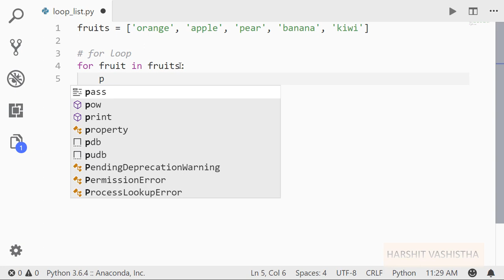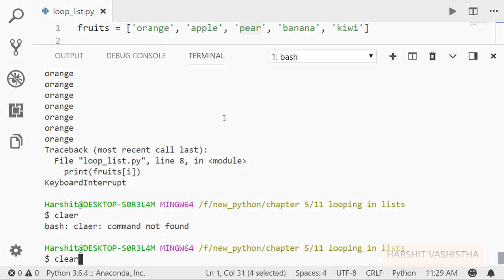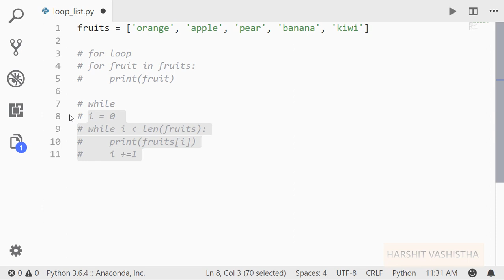Looping in list : Python tutorial 92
This video is all about "looping in lists"